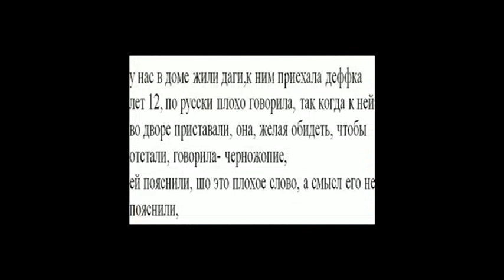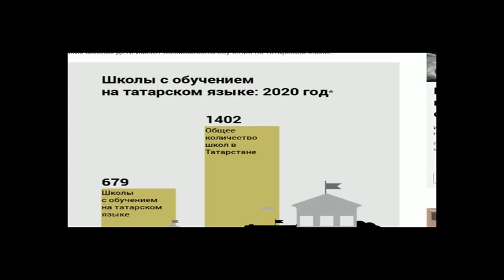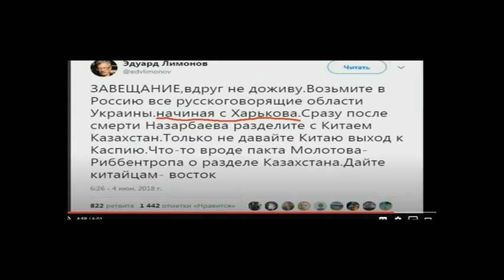Харьков - русский город 93